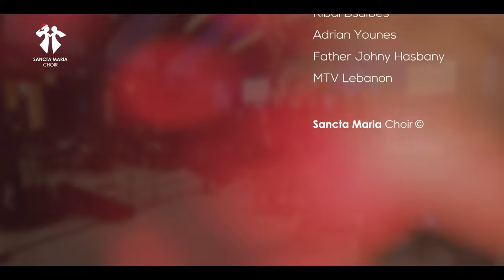Mawkiboul 3aris -(Lan toughlaqa al abwabou)-Elssy Youssef-Sancta Maria Choir/موكب العريس-سانتا ماريا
Mawkiboul 3aris - موكب العريس
Performed by Elssy Youssef
Lyrics: Father Simon el Zind
Musical & Vocal Arrangement: Jamil Toufic
Post production: Mariebelle Saade & Serena Medawar

Special thanks:
Simon el Hajj - Soundtracklb
Ribal Bsaibes
Adrian Younes
Father Johnny Hasbany - Mar Elias - Antelias Parish
MTV - Lebanon

Sancta Maria Choir©
2021

Lyrics | كلمات

لن تُغلقَ الأبوابُ   لن تُقفلَ السّماء   فبيننا رجاءٌ ولقاء
لن ينتهيَ العزاءُ   أو يسكُتَ الغناء   فبيننا حياةٌ وبقاء
وإذ أتى موكبُ العريسِ وقال هيّا أنتَ لي وأنا لكَ
وإذ مضى، ها نمضي إليهِ يكفينا حبُّهُ،
يكفينا صوتُهُ فهوَ الحياة وهوَ لنا
لن يسكتَ النشيدُ   وعلى الأرضِ السلام   فبيننا دروبٌ ووئام
لن تعلوَ الحدودُ   أو يخفُتَ الرّجاء    فبيننا حقولٌ ورياح
وإذ أتى طفلٌ في مغارة وحلَّ نوراً في دُجى أرضِ الشّقاءِ
وإذ بدا للكونِ بشارة يكفينا حبُّهُ،